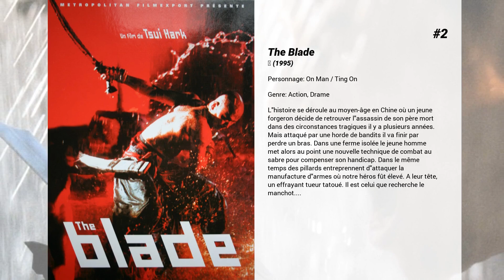Les meilleurs films de Vincent Zhao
Les meilleurs films de Vincent Zhao nous présente...

7. Kung Fu League
Un pauvre artiste de bande dessinée convoque quatre maîtres légendaires de Kung Fu pour apprendre le plus haut niveau des arts martiaux et l'aider à obtenir sa fille.

6. God of War
En 1557, les pirates japonais Wakō pillent des villages côtiers chinois. Les généraux Yu Dayou et Qi Jiguang doivent mettre au point une stratégie pour combattre ces pirates.

5. The White Haired Witch of Lunar Kingdom
Au crépuscule de la dynastie des Ming, la cour impériale est gangrenée par la corruption ainsi que par les tyrans qui règnent en maîtres sur la Terre… la guerre est imminent.
 La situation est encore pire près de la frontière Nord-Ouest, où la famine sévit. Pour sauver les victimes de nouvelles souffrances, la sorcière Jade Raksha combat les soldats qui oppriment les pauvres gens. En représailles, le gouverneur Zhuo Zhonglian ordonne son arrestation ainsi que son exécution.
 Jade et ses partisans deviennent alors des fugitifs, recherchés pour des crimes qu’ils n’ont pas commis…

4. True Legend
Su Can, ancien général de l’armée impériale, se retire des combats pour couler des jours paisibles avec sa femme et son fils, et créer sa propre école d’arts martiaux. Mais un drame familial surgi du passé vient troubler cette vie idyllique et le jette à la rue, tout en l’obligeant à combattre à nouveau.

3. La Légende de Fong Sai-Yuk
Tiger Lei organise un tournoi d'arts martiaux dont la récompense est la main de sa fille. Persuadé qu'il s'agit d'un laideron, Fong Sai Yuk décide de perdre volontairement. Furieuse que son fils ait perdu, la mère de Fong se déguise en homme afin de participer aux combats et gagne ! Alors que le mariage se profile à l'horizon, Fong apprend que son père, membre d'une société anti-mandchoue, a été exécuté par les hommes de Lei...

2. The Blade
L'histoire se déroule au moyen-âge en Chine où un jeune forgeron décide de retrouver l'assassin de son père mort dans des circonstances tragiques il y a plusieurs années. Mais attaqué par une horde de bandits il va finir par perdre un bras. Dans une ferme isolée le jeune homme met alors au point une nouvelle technique de combat au sabre pour compenser son handicap. Dans le même temps des pillards entreprennent d'attaquer la manufacture d'armes où notre héros fût élevé. A leur tête, un effrayant tueur tatoué. Il est celui que recherche le manchot.

1. Green Snake
Cette histoire est inspirée de la Légende du serpent blanc. Il y a deux serpents inséparables : l'un a 1000 ans, l'autre 500 ans ; l'un est blanc, l'autre vert. Un jour, ils trouvent le chapelet du bouddha et se transforment en deux jolies filles. Elles apprennent toutes les choses humaines mais n'arrivent pas à comprendre les sentiments. Au fil de l'histoire, les sentiments finissent par arriver naturellement.